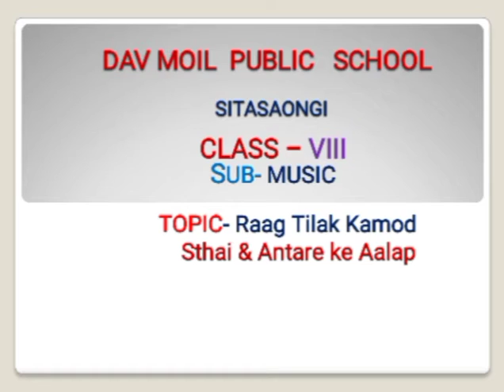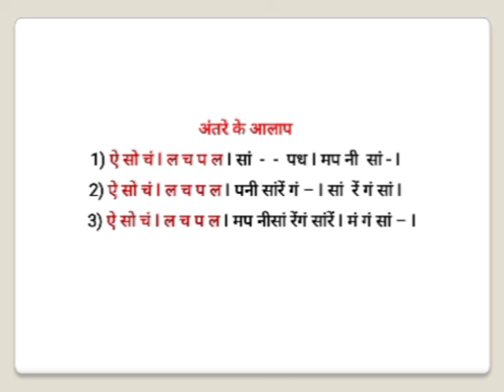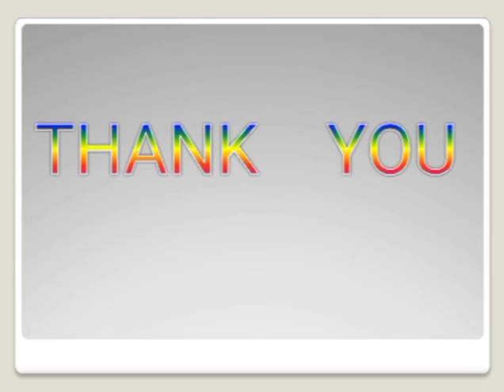Std VIII Music Topic Raag Tilak Kamod Aalap Sthai & Antra